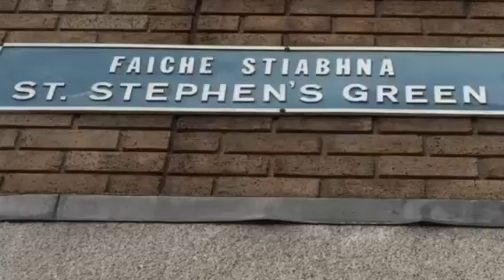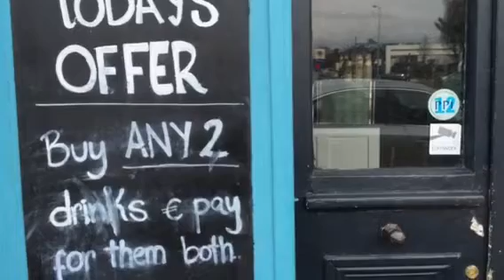Dublin's many charms